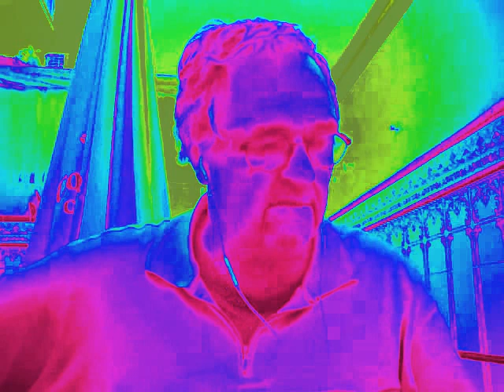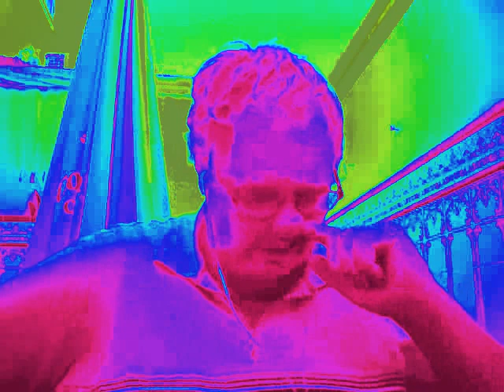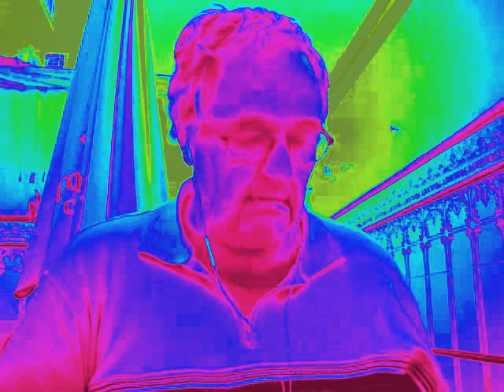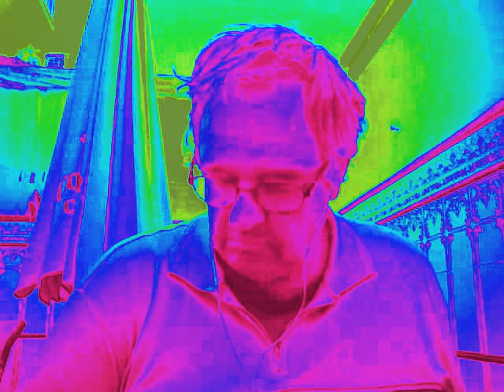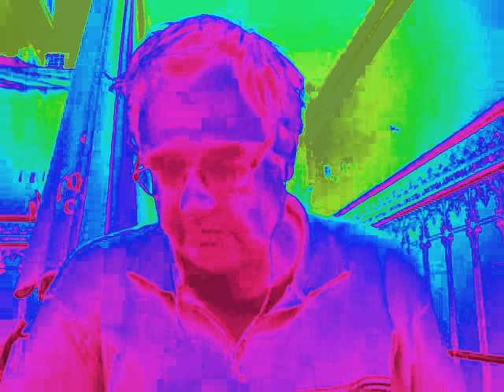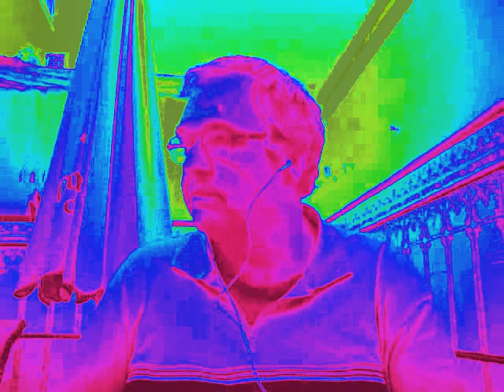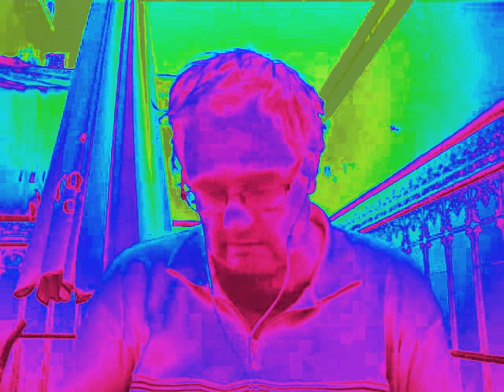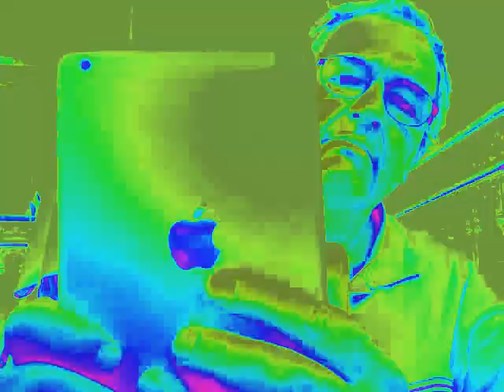Verdiborsen NRK P2 8/11-2015 Sannheten om "flyktningene"!